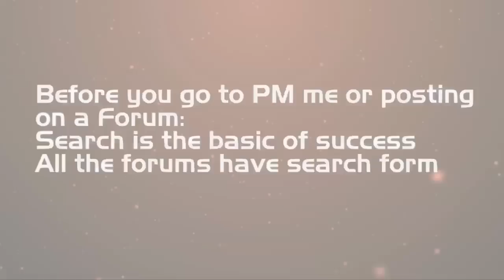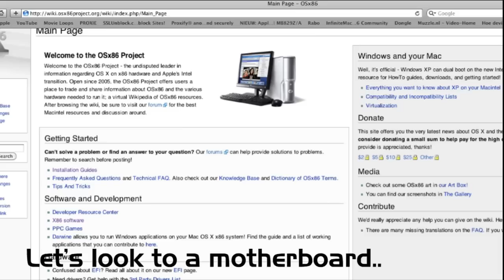How to success with your hackintosh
Forums
Osx86project.org
muzzle.nl